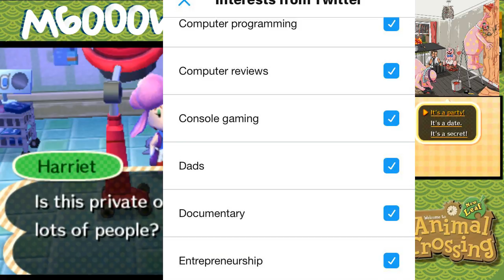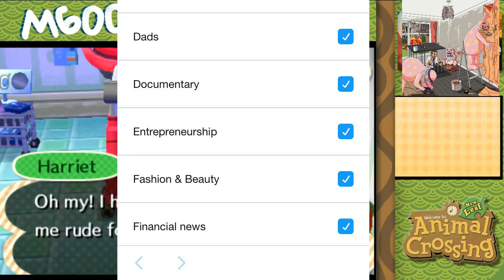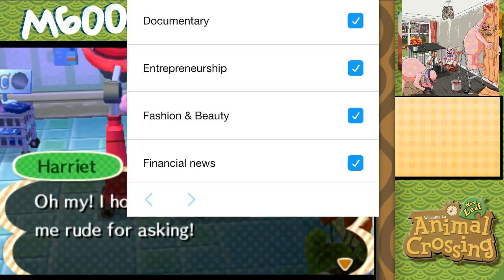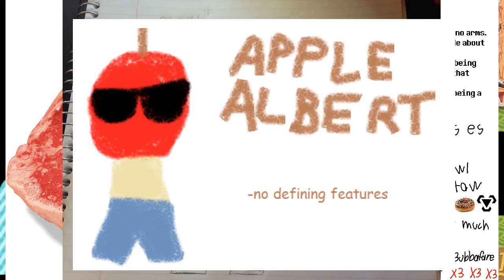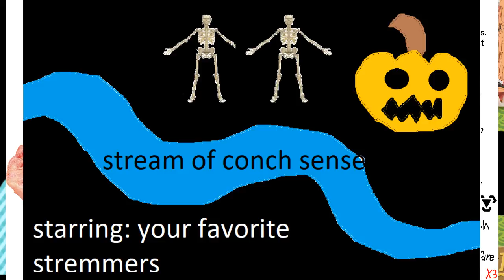Animal Crossing - 8/27/17 - Jabroni Mike: Full Streams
Animal Crossing - 8/27/17 - Jabroni Mike

Animal Crossing: Fireworks Show - 8/27/17 - Jabroni Mike

Channel Art By Living Tar